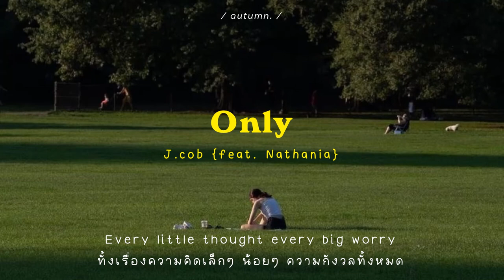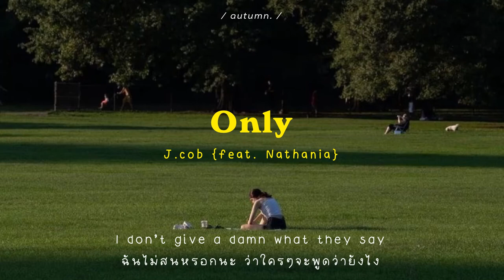[THAISUB] J.cob - Only (feat. Nathania) (Prod. Truman)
🎧 *Please support J.cob and listen/download on these platforms*